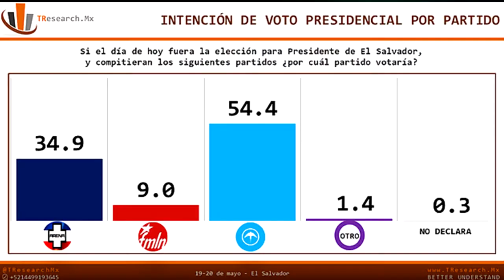Creando Mini Documental Sobre Nayib Bukele El Salvador